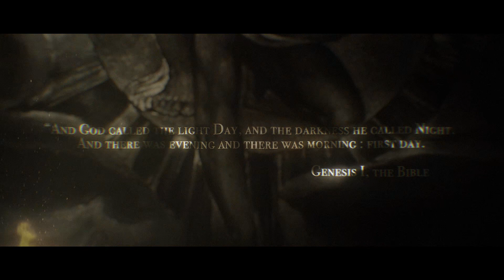[FarriX] Transcendance [JAPAN EXPO 2023]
Creation date : Juil.2023
Anime : Ao no Exorcist